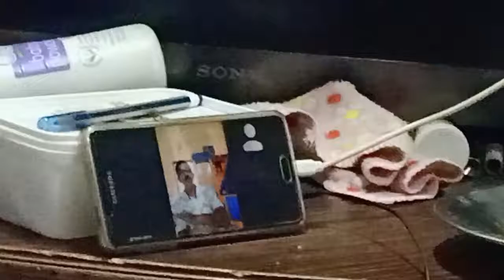WATCH ONLINE STUDY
KITNA BADAL GAYA SANSAR.